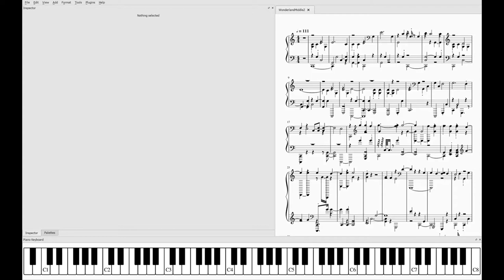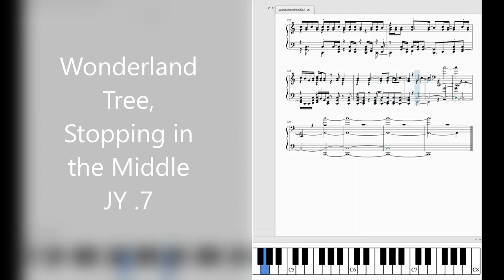Wonderland Tree, Stopping in the Middle .7